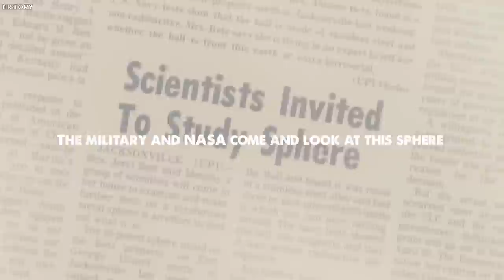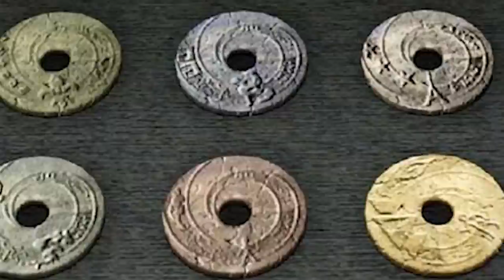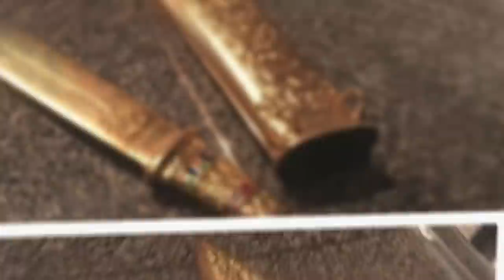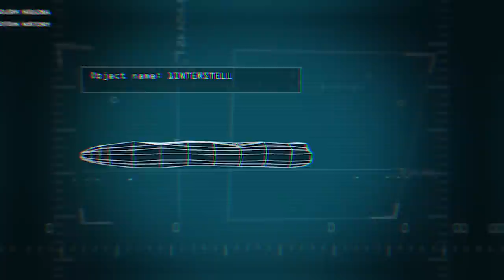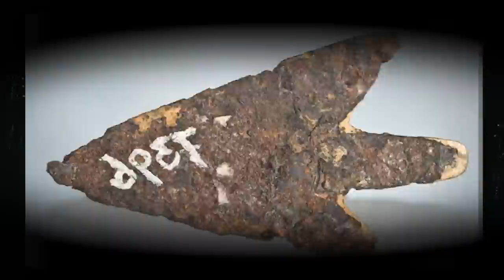Researchers Just Revealed A Terrifying Discovery That No One Was Supposed To See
20 Objects That Could Have Come From Space. Throughout history, scientists have uncovered artefacts and objects that defy the laws of earthly science; strange and mysterious findings that have made their way from outer space into our world. These unnatural objects serve as proof of possible advanced civilizations existing beyond the shores of our green planet, and their origin and purpose have mystified scientists for years. Get ready to have your mind blown, as we explore twenty objects that could have come from space..